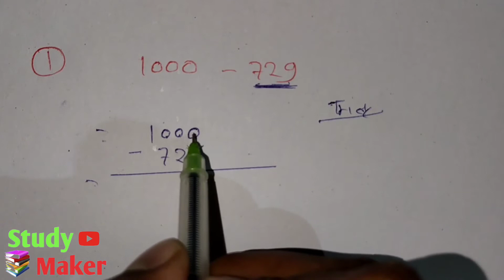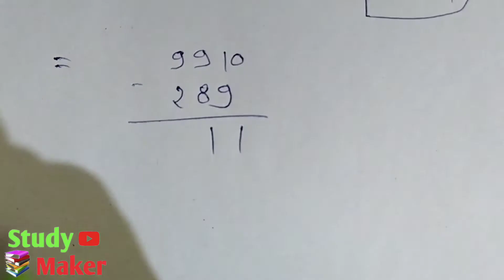Calculator Se Fast Trick !! जोड़ घटाव, गुणा !! एक बार वीडियो जरूर देखें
*वर्गमूल निकालना सीखें मात्र 2 सेकंड में*